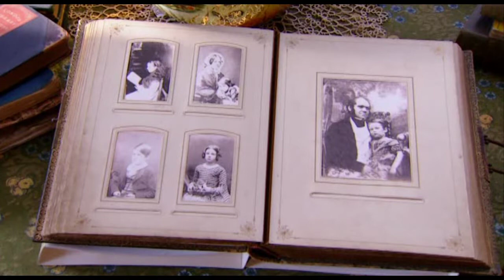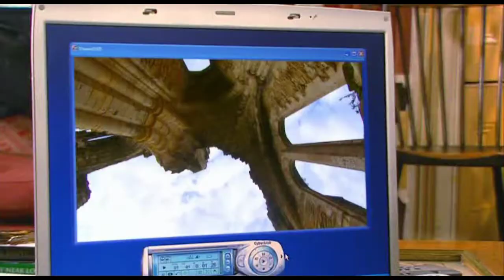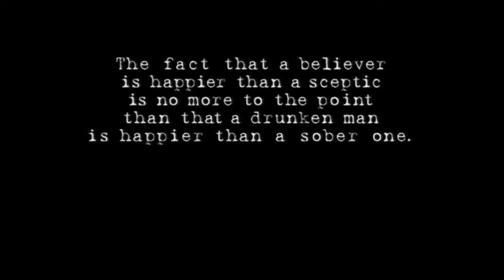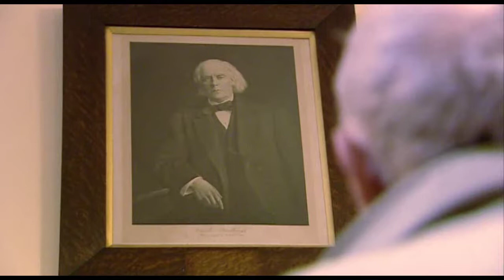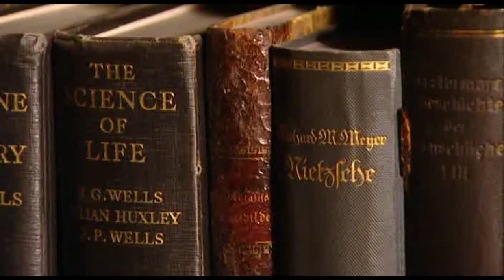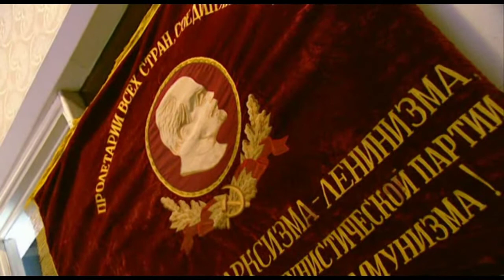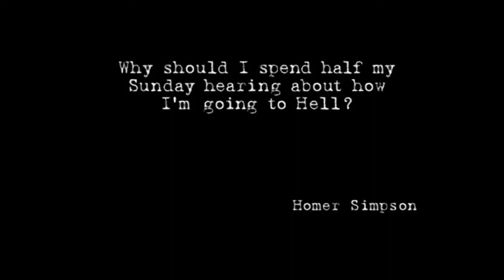BBC A Rough History of Disbelief Part 11